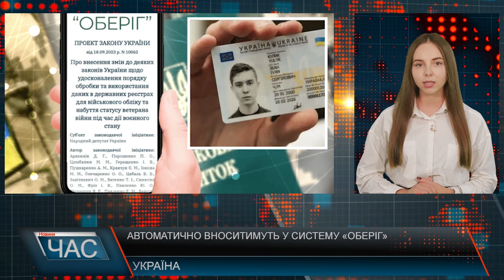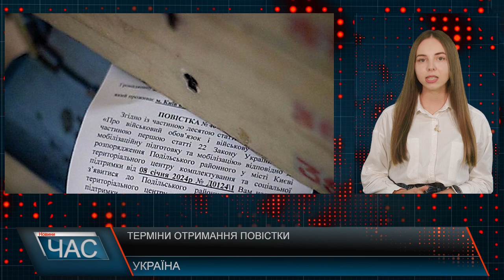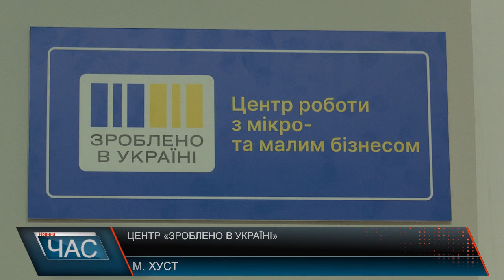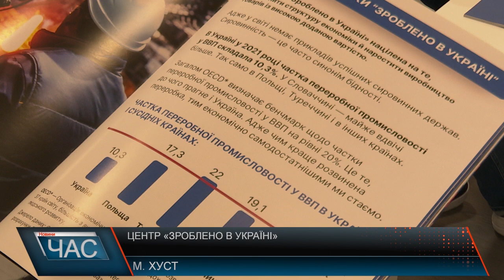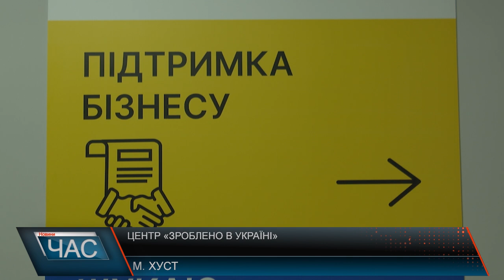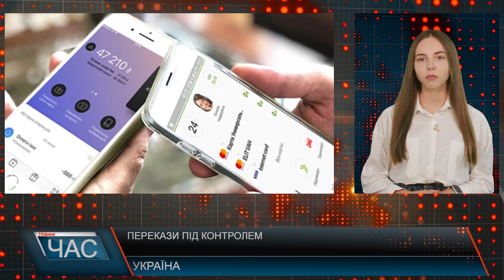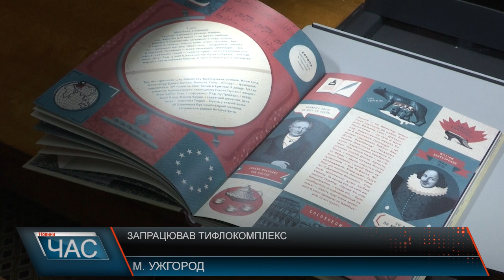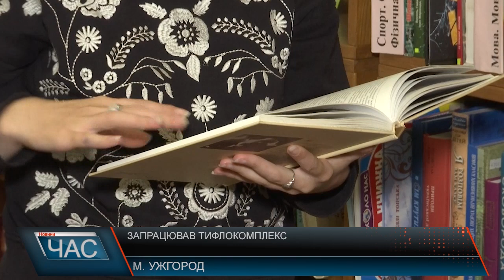Програма "ЧАС"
14.10.24